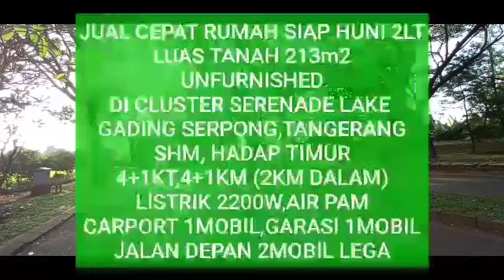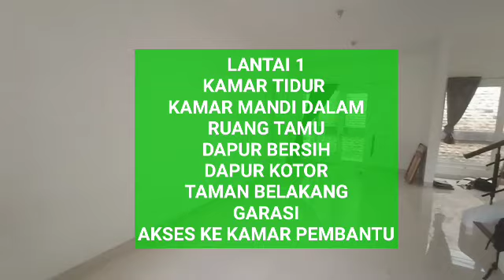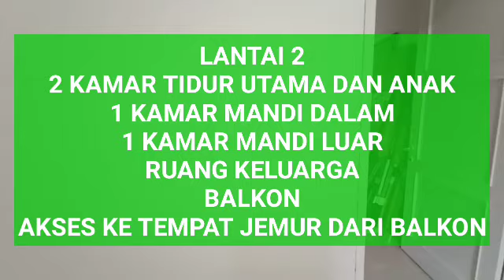JUAL CEPAT!!! RUMAH SIAP HUNI 2LT LT 213m2 DI SERENADE LAKE GADING SERPONG HUB WA:087788819637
JUAL CEPAT!!! RUMAH SIAP HUNI 2LT
LUAS TANAH 213m2
UNFURNISHED
DI CLUSTER SERENADE LAKE
GADING SERPONG,TANGERANG!!!
SHM, HADAP TIMUR
4+1KT,4+1KM (2KM DALAM)
LISTRIK 2200W,AIR PAM
CARPORT 1MOBIL,GARASI 1MOBIL
JALAN DEPAN 2MOBIL LEGA
Harga 4.75M NEGO SAMPAI DEAL!!